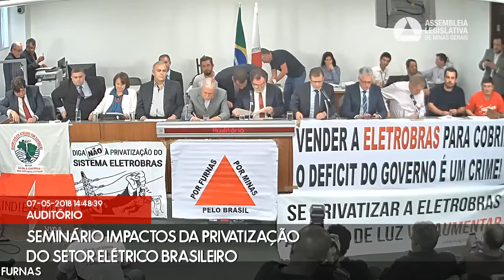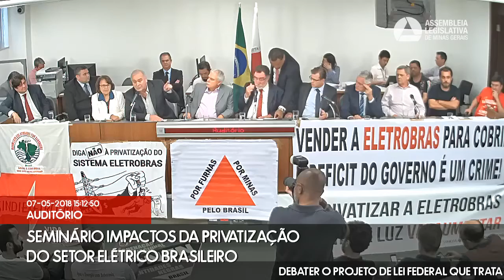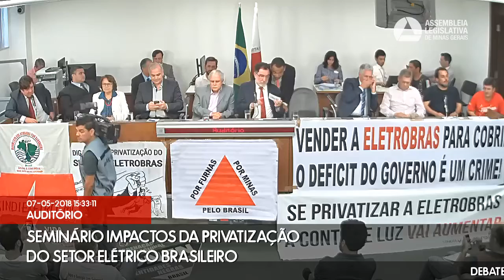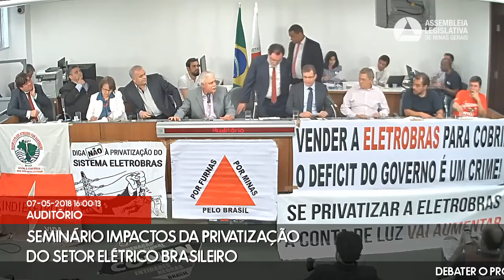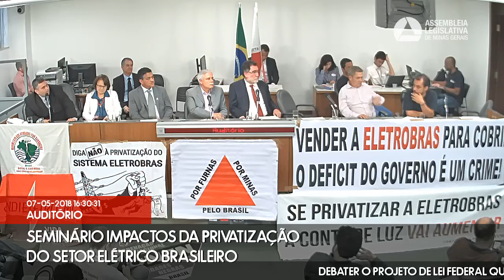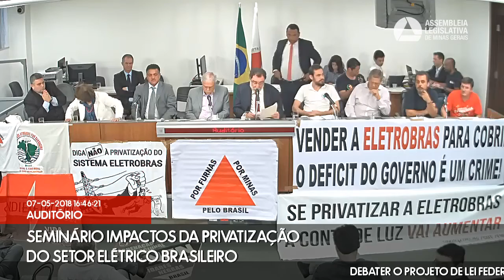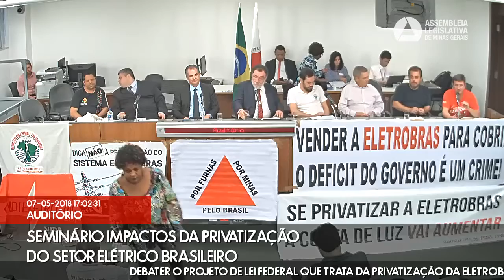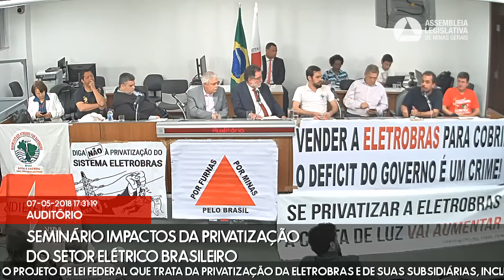07/05/2018 14:00 Seminário Impactos Da Privatização Do Setor Elétrico Brasileiro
DEBATER O PROJETO DE LEI FEDERAL QUE TRATA DA PRIVATIZAÇÃO DA ELETROBRAS E DE SUAS SUBSIDIÁRIAS, INCLUINDO FURNAS